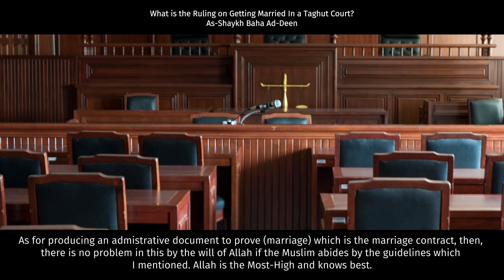Q&A w/ As-Shaykh Baha Ad-Deen: What Is The Ruling On Getting Married in a Taghut Court?